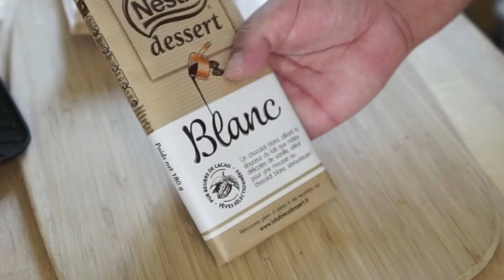【超簡単】冷めても旨いっ！！、ホットサンドメーカーで作る『トロトロ、カリカリ』チョコサンドイッチの作り方！！ASMR 〜HOW TO MAKE HOT CHOCOLATE SANDWICH 〜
『頑張ろう！！コロナウィルス に負けるな😊　StayHome and cook WithMe』

　ホントサンドメーカーでチョコレートとバナナ、クッキーを入れておやつやデザートにもなるチョコサンドイッチを作りました。
　今回は、ホワイトチョコレートと普通のクッキーとキャラメル味のチョコレートとバナナを入れたチョコがトロトロのホットチョコサンドイッチです。これは冷めてもめちゃくちゃおいしいですよ🤗。温かい状態でアイスなんか添えてもいいと思います。お好きなようにアレンジして下さい！！子供にも喜ばれると思います。
　コロナウィルスで心も体も参っていると思いますが、負けずに頑張りましょう👍。
　これからもどんどん、ホットサンドメーカーの料理をアップしていきますのでお楽しみに💕。

　　　　　効果音ラボ
　　　　　OtoLogic
　　　　　MusMus
　　　　　DOVA-SYNDROME
このほかにもホットサンドメーカーを使った動画がありますのでこちらもよろしくお願い致します。
・フランス語のカップヌードル”テリヤキ味”で作る『中華風あんかけカップヌードル炒飯』の作り方　〜ホットサンドメーカーを使って〜